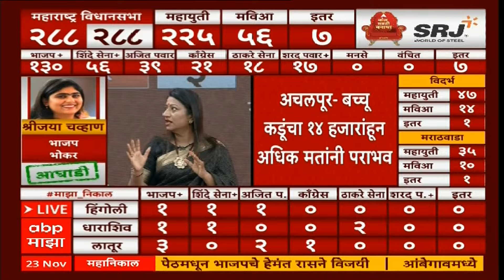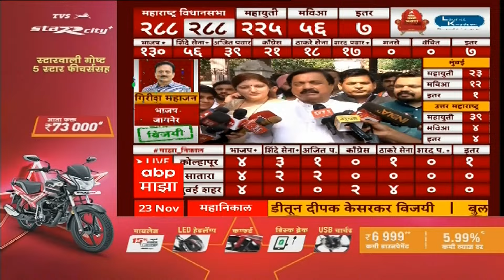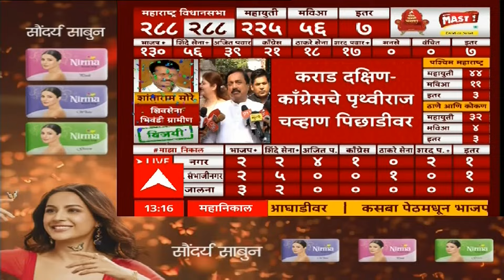Sunil Tatkare Maharashtra Election Result 2024 : महायुती किती भक्कम होती हे या निकालानंतर लक्षात आलं